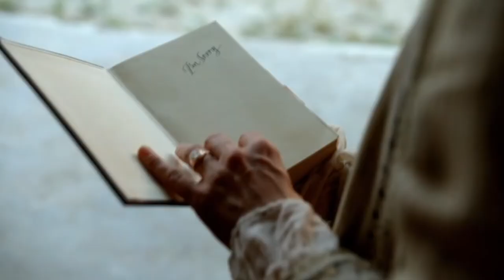James Flint (Black Sails) - Soldier.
"...and then they call ME a monster?"

Fandom: Black Sails (Season 1-4)

Small screen and earphones please :)